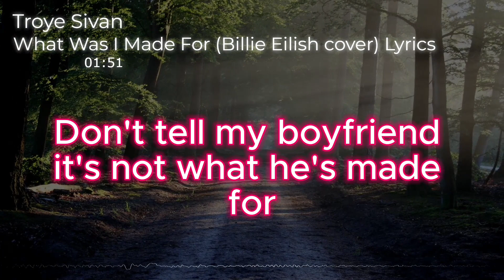Troye Sivan - What Was I Made For (Billie Eilish Cover) Lyrics